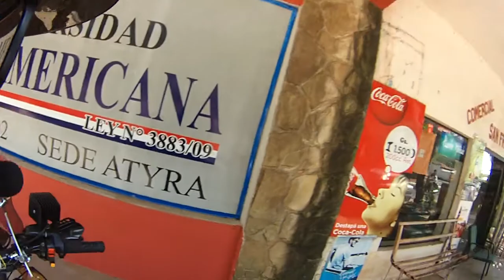De Acuña Figueroa a Atyra (aprox 8km por tierra)